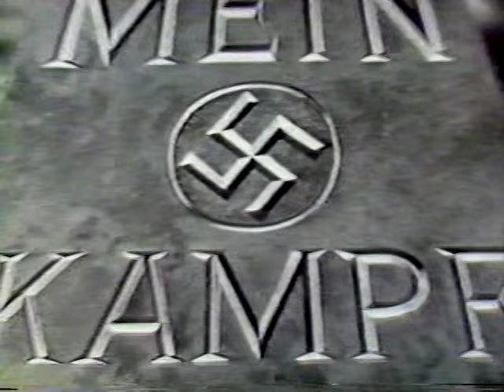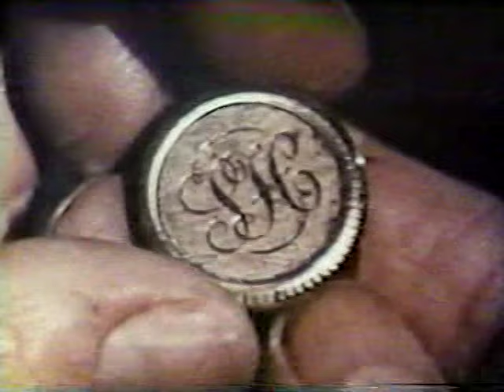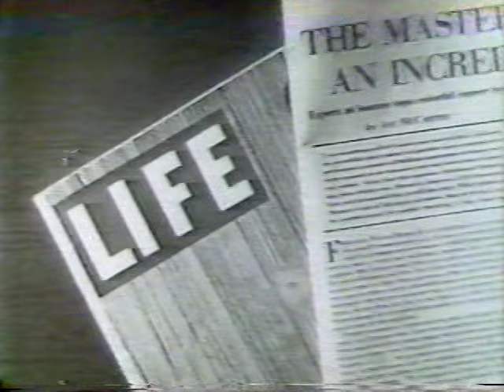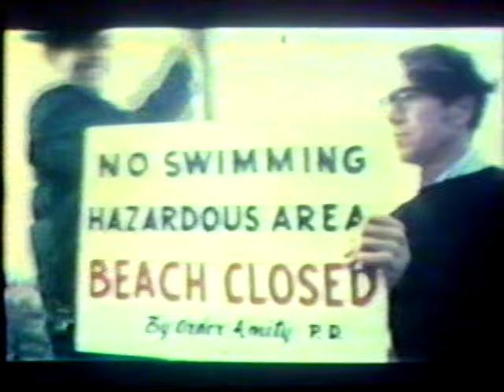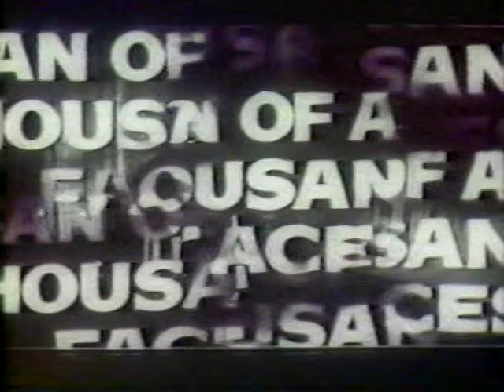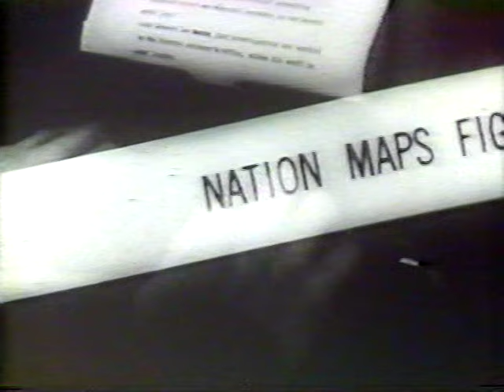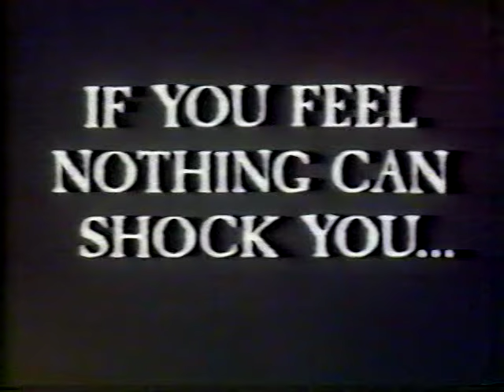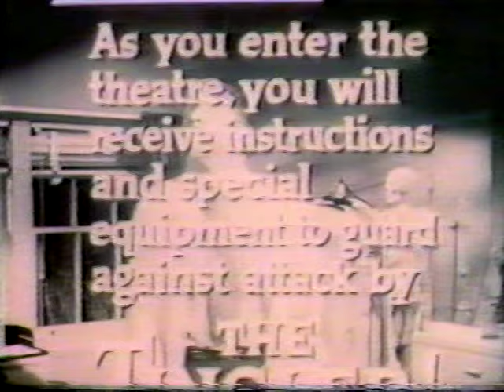Film Trailer Collection: fantasy, sci-fi, midnight movies, adventure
Film Trailer Collection with movies like The Warriors, Vanishing Point, Krakatoa East of Java, Bullitt, The Bible, Wild In the Streets, The Great Imposter, The Golden Voyage of Sinbad, Jaws, Them, The Quiller Memorandum, and more. The BetaGems channel also has "Intermission Trailer Collection, drive-in theater edition," "Trailer Camp Collection - westerns, war, juvie, sci-fi, musicals, noir," "Coming Soon Vol 1: Exploitation Film Trailer Collection," "Vincent Price Creepy Classics film trailer collection," "Star Trek original films, theatrical trailer collection," "Star Wars original pre-release trailer collection 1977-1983," "James Cagney tribute trailer collection," "1998 Siskel & Ebert: Star Wars Phantom Menace TRAILER," "Coming Next Week Long Ago 1988 documentary on film trailers," and "Classroom Dunce intermission trailer."